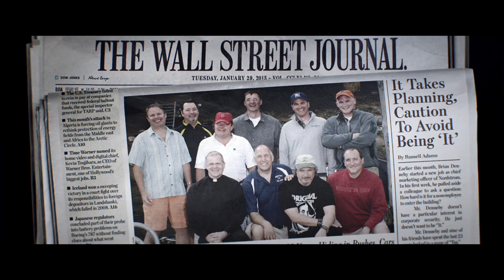Tag - Nostalgia Featurette - Warner Bros. UK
Meet the friends who started it all. Don't miss TagMovie, in cinemas June 29.

For one month every year, five highly competitive friends hit the ground running in a no-holds-barred game of tag they’ve been playing since the first grade—risking their necks, their jobs and their relationships to take each other down with the battle cry: “You’re It!”
This year, the game coincides with the wedding of their only undefeated player, which should finally make him an easy target. But he knows they’re coming…and he’s ready.
Based on a true story, the New Line Cinema comedy “Tag” shows how far some guys will go to be the last man standing.

“Tag” is directed by Jeff Tomsic (Comedy Central’s “Broad City”), with a starring ensemble cast led by Ed Helms (The “Hangover” movies, “We’re the Millers”), Jake Johnson (TV’s “New Girl”), Annabelle Wallis (“The Mummy”), Rashida Jones (TV’s “Parks and Recreation”), Isla Fisher (“Now You See Me”), Leslie Bibb (“Iron Man 2”), Hannibal Buress (“Neighbors”), with Jon Hamm (“Baby Driver,” TV’s “Mad Men”) and Oscar nominee Jeremy Renner (“The Hurt Locker, “The Town”).

The “Tag” screenplay was written by Rob McKittrick (“Waiting”) and Mark Steilen (TV’s “Mozart in the Jungle”), screen story by Mark Steilen, and based on the Wall Street Journal article entitled “It Takes Planning, Caution to Avoid Being It,” by Russell Adams. The film is produced by Todd Garner and Mark Steilen, with executive producers Hans Ritter, Richard Brener, Walter Hamada and Dave Neustadter.

The creative filmmaking team includes director of photography Larry Blanford, editor Josh Crockett, production designer David Sandefur, and costume designer Denise Wingate.
“Tag” is set for a June 29, 2018, release.

A New Line Cinema presentation of a Broken Road Production, “Tag” will be distributed by Warner Bros. Pictures, a Warner Bros. Entertainment Company.